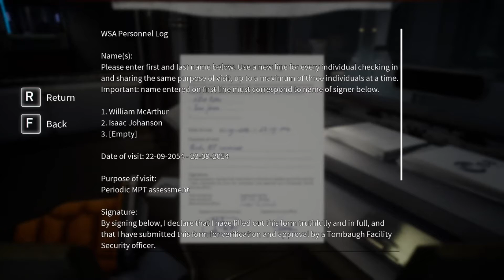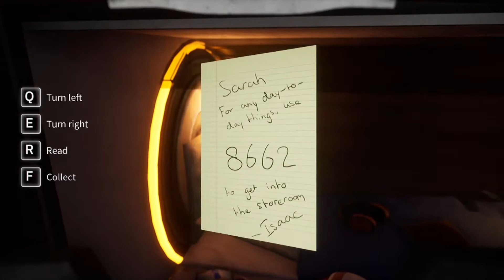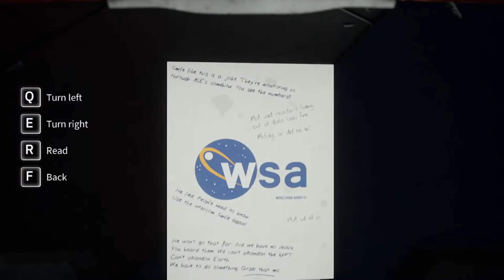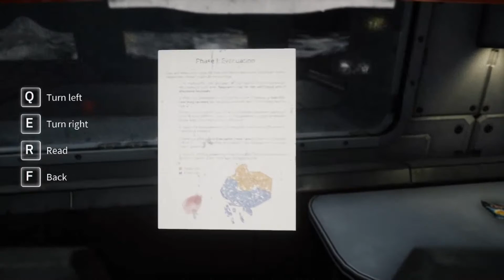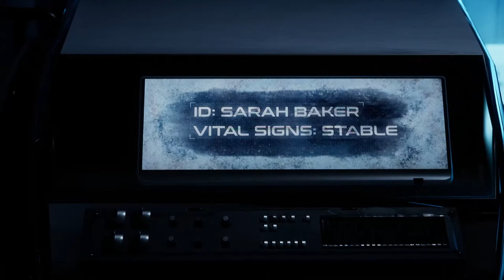Deliver us to the moon, and erbody dead!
Ending of this was very sad, hope you enjoy it.